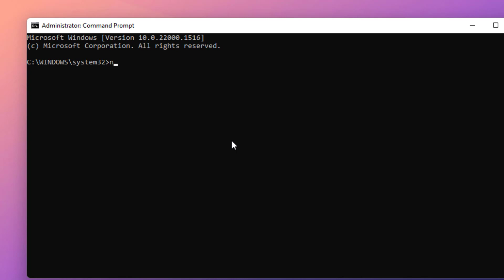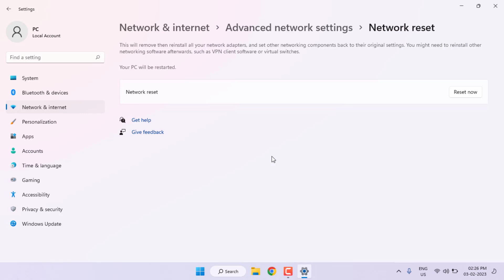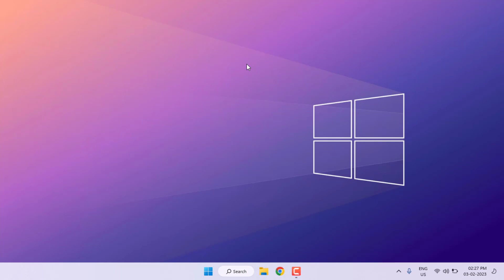How to Fix You’ve Lost Connection to our Services Error in League of Legends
About This Video: Hi, guys in this video today I am going to show you how to fix league of legends error in windows 11/10 so guys very easy and simple method to fix this error watch the video till end

How to Fix You’ve Lost Connection to our Services Error in League of Legends on Windows 11/10

Chapters:
00:00 Intro
00:19 Command Prompt
00:47 Network Reset
01:21 Control Panel
02:14 Windows 11 Setting
02:44 Outro